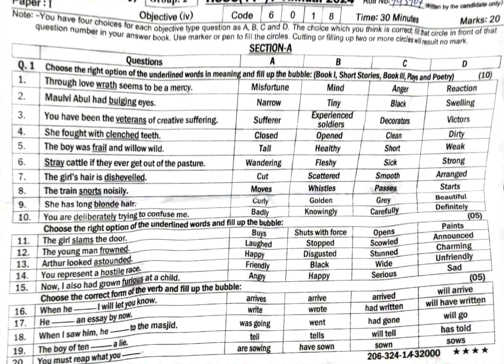11thClass | English | Paper | 2024 Evening time | Group 2 | Sahiwal Board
11thClass | English | Paper | 2024 Evening time | Group 2 | Sahiwal Board
1st year
first year
intermediate
11thClass
paper
board
exam
2024
matric
Evening time
group
2
viral
10 million views
Views
Education
Lahore Board

Follow me on. 👇
Instagram : Physics by Muhammad Arslan
Facebook : Physics By Muhammad Arslan
TikTok : Physics By M Arslan